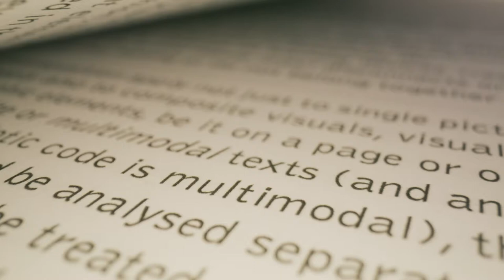Book Launch | Bella Vie Interiors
Bella Vie Interiors website stock footage for book launch.